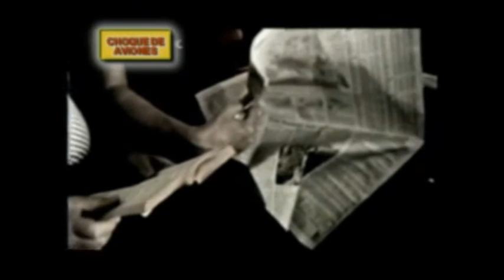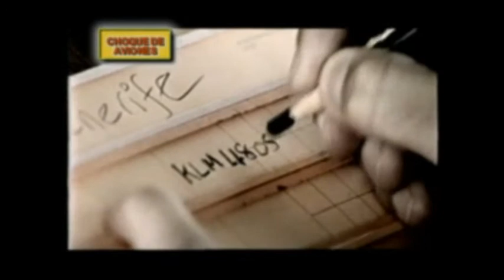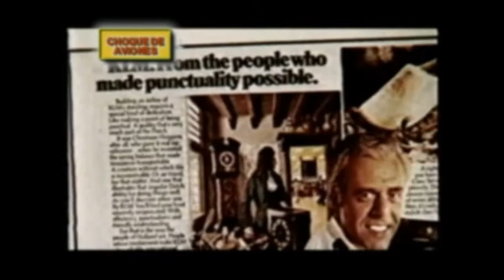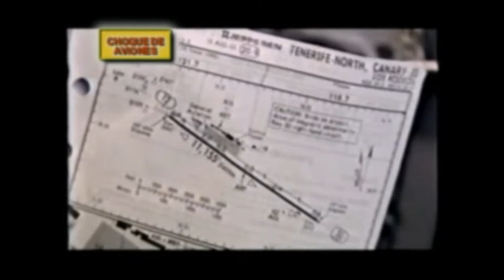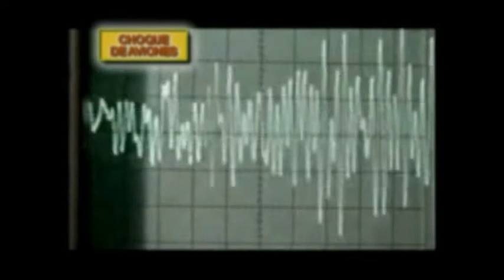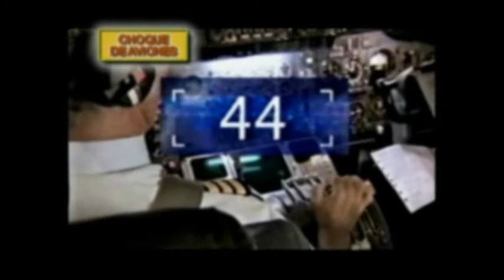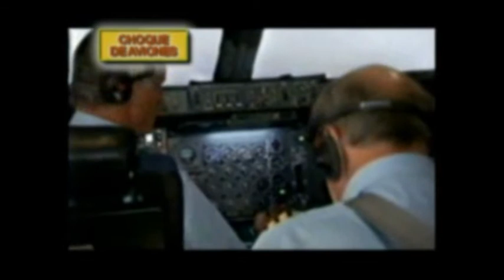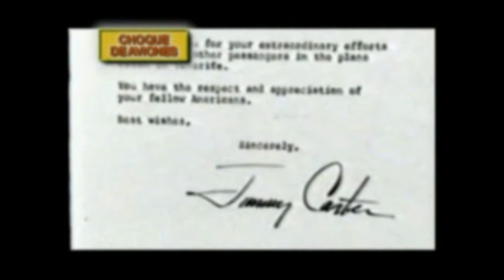Accidente Aeropuerto Los Rodeos Tenerife España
El 27 de marzo de 1977 se registro en la Isla de Tenerife el accidente aéreo más grave de la historia aeronáutica mundial.
A cuarenta y cuatro (44) años de esta tragedia este accidente sigue siendo objeto de estudio para los nuevos pilotos dentro de su programa de estudio.